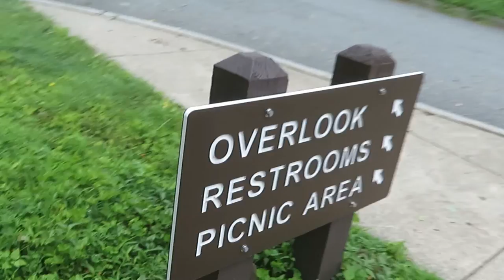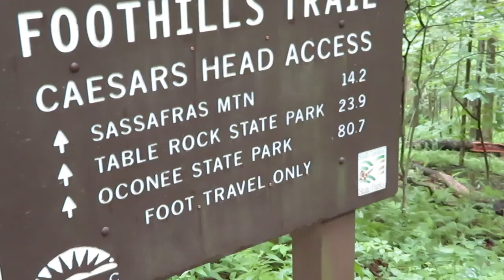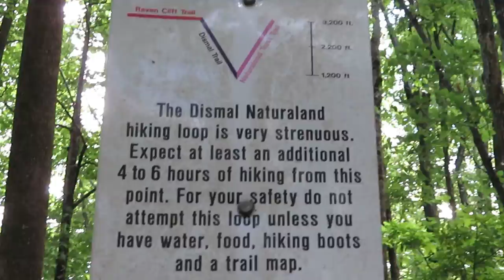Caesars Head & Symmes Chapel | Day In My Life Vlog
Me and my friend road trip to South Carolina for Caesars Head and Symmes Chapel. Hope you enjoy!